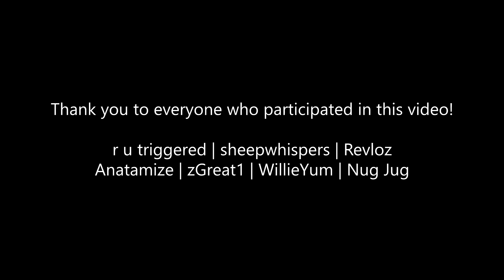Destiny Rio 2016 Olympics Trailer (Xbox)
This is a movie of the week submission.

Guardians featured in this video (Xbox One):

r u triggered | sheepwhispers | Revloz | Anatamize | zGreat1 | WillieYum | Nug Jug